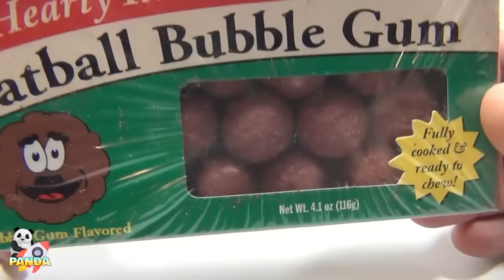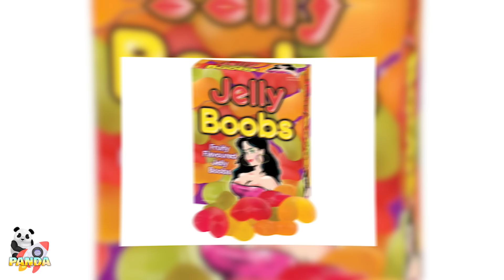10 Dulces ILEGALES que Estan Prohibidos En Todo El Mundo😨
10 Dulces ILEGALES que Estan Prohibidos En Todo El Mundo😨